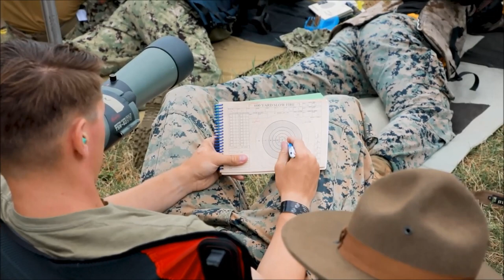National Matches 2022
August 3, 2022 - U.S. service members and civilians compete in the 2022 National Matches on Camp Perry, Ohio. Participants compete in six-man-teams, each shooter firing a timed 100-point aggregate using national match M-16 A4 service rifles. Rifles are fired from the 200, 300 and 600 yard lines in both sitting and standing positions. The National Matches, also called the “World Series of Shooting Sports,” have been a tradition on Camp Perry since 1907; more than 4,500 participants compete annually.

Film Credits
Lance Cpl. Caden Phillips